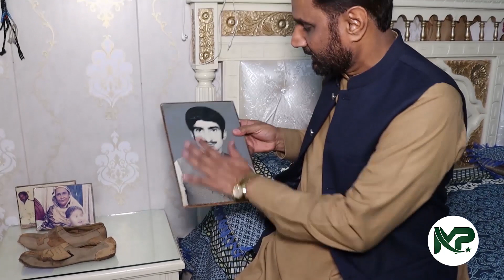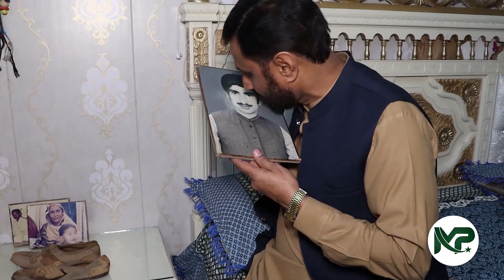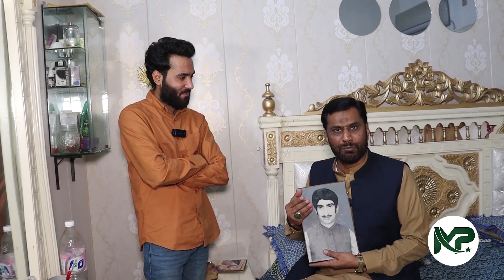Maa Ki Joti Mehngi tareen gari or apna bister per rakhna wala pakistan | Mera Pakistan Exclusive